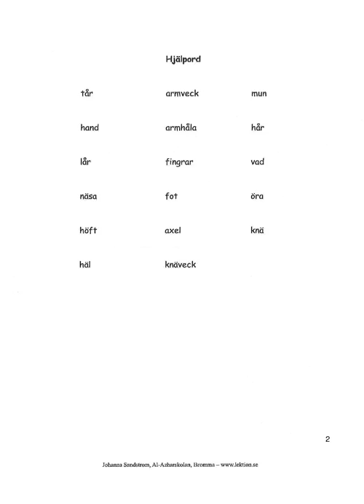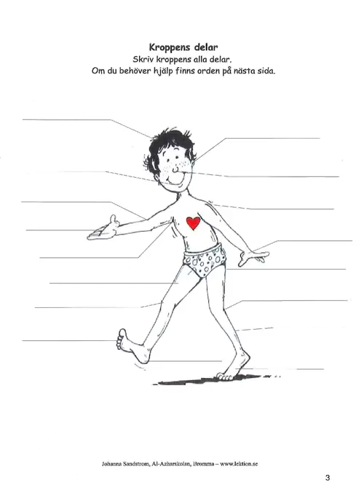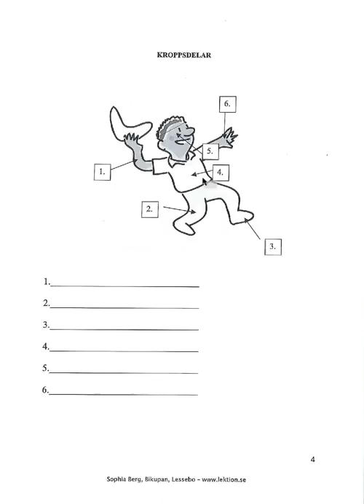Häfte om kroppen